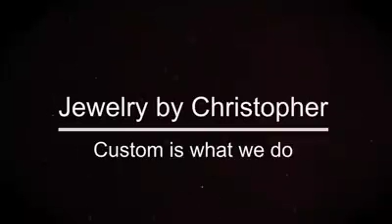How to Make a Custom Handmade Gold Pendant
This pendant was  made using the customer's initials. This pendant is made out of 14k yellow gold. across the top of the pendant is a crown design. All details were done by hand.